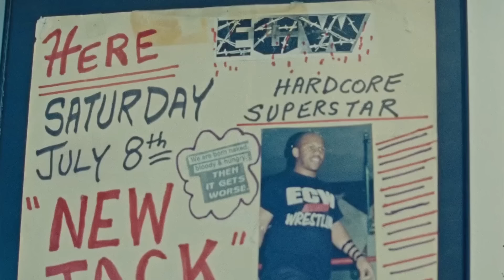Pro Wrestlers You Probably Never Realized Passed Away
They may seem invincible in the ring, but it turns out that they're human just like us. These pro wrestlers might be gone, but their names — and legacies — won't be forgotten.

Jimmy Snuka | 0:00
Matt ‘Rosey’ Anoa’i | 1:08
Ludvig Borga | 2:05
Reid Flair | 3:12
Jay Briscoe | 4:11
Ivan Koloff | 4:50
Edward Fatu | 5:36
Hana Kimura | 6:25
Shad Gaspard | 7:15
Hossein Khosrow Ali Vaziri | 8:26
Lanny Poffo | 9:19
Jerome ‘New Jack’ Young | 10:06
Sherri Martel | 10:55